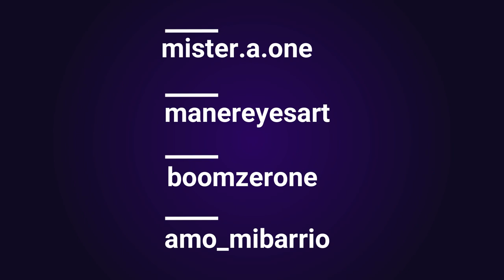San Miguel de Allende - Mister A x Mane Reyes x Boomzer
Pinta en nuestra visita a San Miguel de Allende. 2021